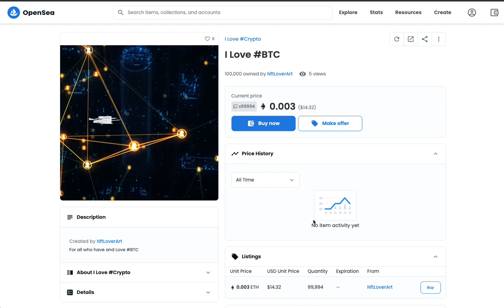I LOVE CRYPTO - and i HODL BTC For all BTC and BITCOIN CRYPTO LOVER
The best NFT viral ART - For all who LOVE and HODL this CRYPTO in 2021

see ALL the NFT